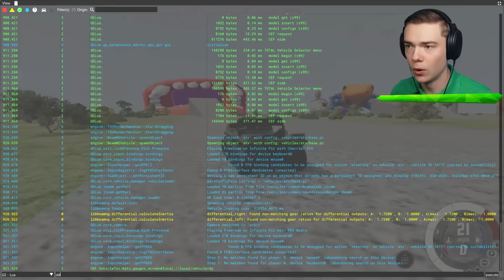CARS vs INFINITE HOLE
Cars VS Infinite Hole In BeamNG!